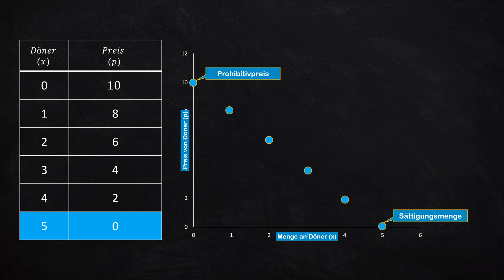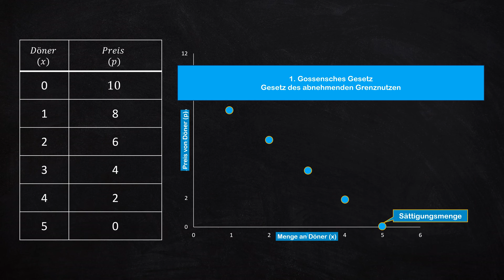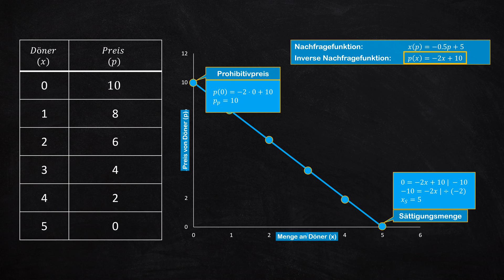Nachfragefunktion in 3 Minuten erklärt (mit Gesetz der Nachfrage, Prohibitivpreis & Sättigungsmenge)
ℹ️ Im 15. Video der Reihe zeige ich dir, was es mit der Nachfragefunktion auf sich hat.

INDIVIDUELLE PRÜFUNGSVORBEREITUNG (Online & in Köln) 👨🏼‍🏫
Analysis & Lineare Algebra.
Finanzmathematik.
Statistik.
VWL.
Rechnungswesen.
Recht.

UNTERSTÜTZUNG BEI WISSENSCHAFTLICHEN ARBEITEN 🖊️
Akademische Schreibberatung.
Statistische Datenanalyse.
Korrektorat & Lektorat.
Plagiatsprüfung.

Kapitel 🕐
0:00 Allgemeine Aussage der Nachfrage
0:51 Was hat das Gossensche Gesetz mit der Nachfrage zu tun?
1:42 Mathematische Darstellung
2:18 Prohibitivpreis & Sättigungsmenge berechnen